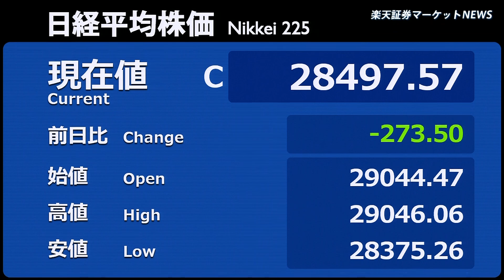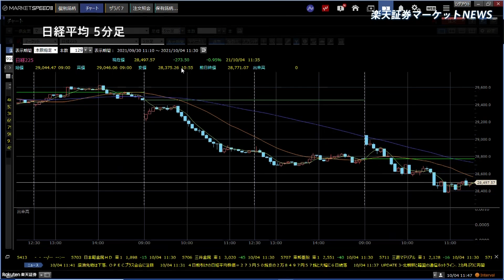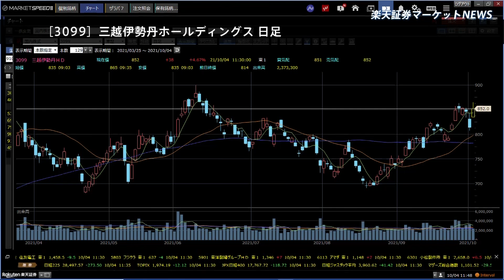楽天証券マーケットＮＥＷＳ 10月4日【前引け】